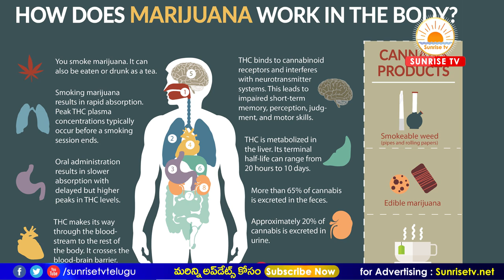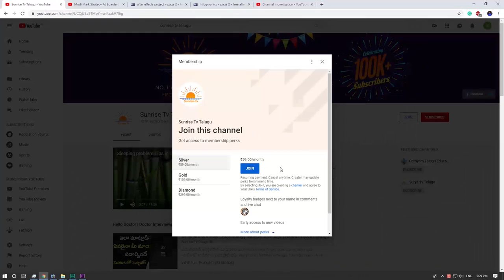మీ పిల్లలు గంజాయి తాగుతున్నారా | Ganjai Addiction Telugu | Kilaru Srinivas | Sunrise Tv